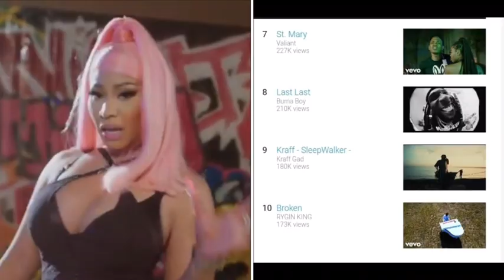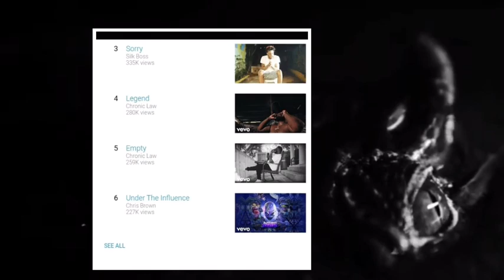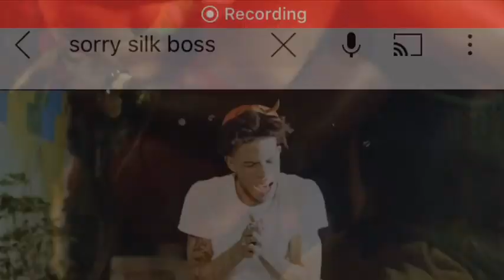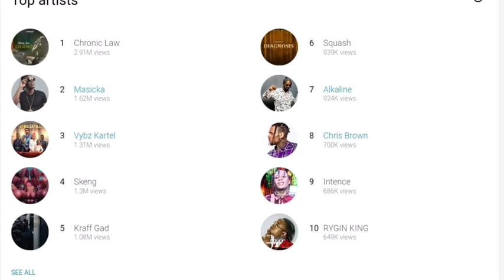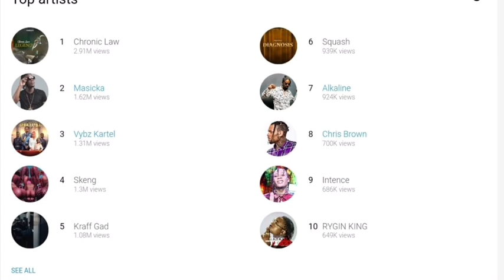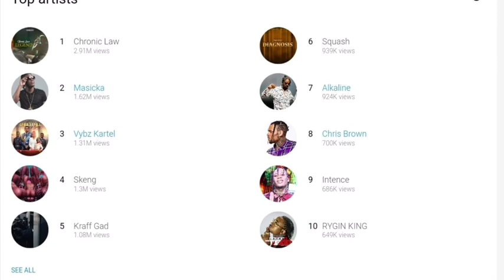SILK BOSS GET MOVE UP|MASICKA TEKWEH SKENG SPOT|CHRONIC LAW IN VYBZ KARTEL PLACE|KRAF JEFF FULLYAUTO